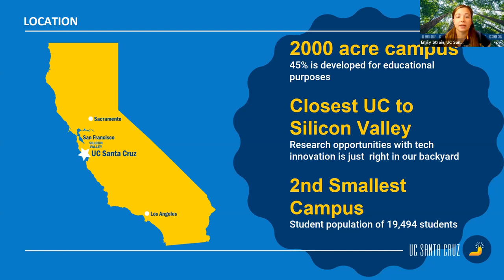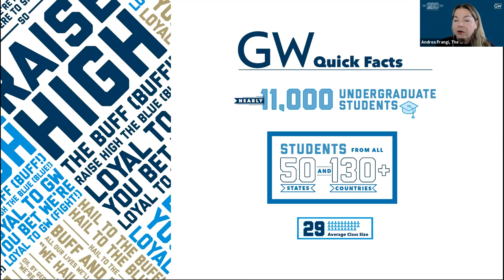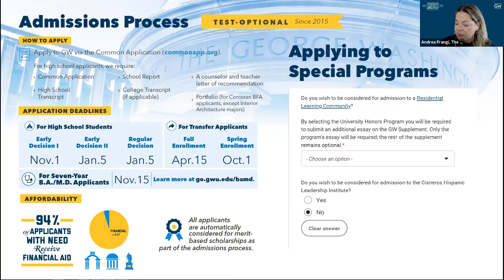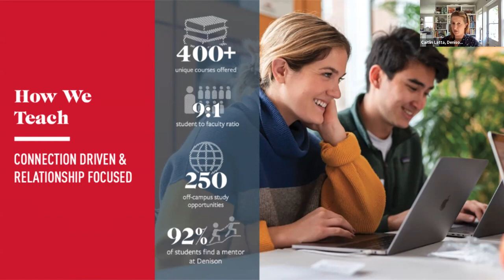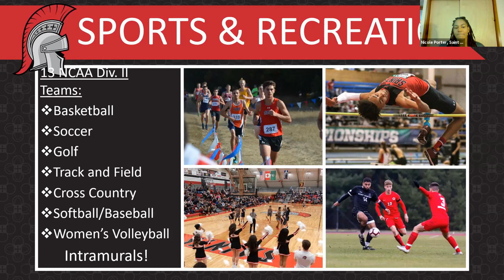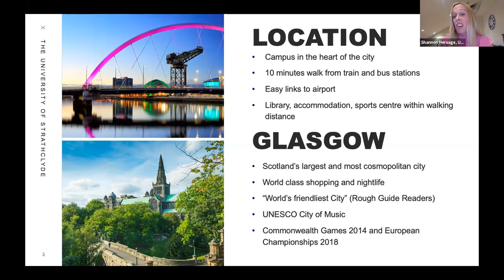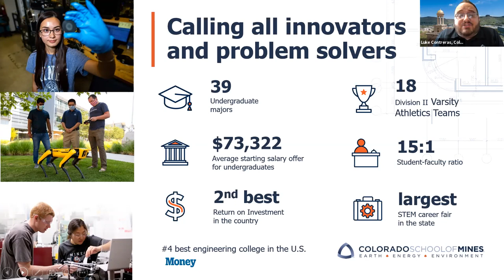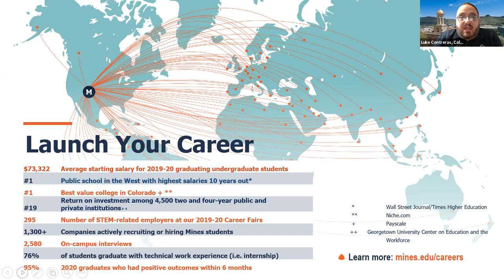Session A5 - Seattle Area Independent Schools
In this session, you will hear from the following institutions:

Denison University
Saint Martin's University
University of Strathclyde, Glasgow, Scotland